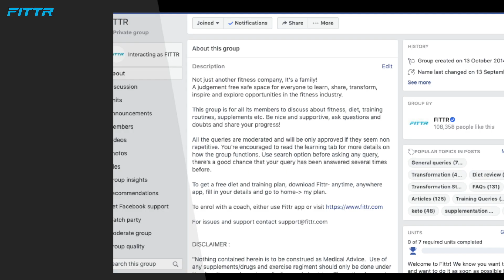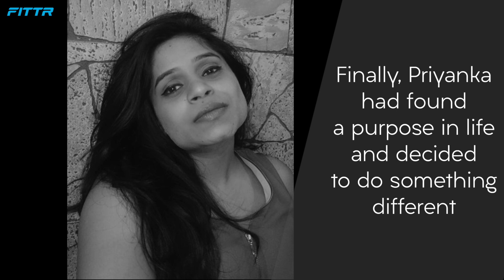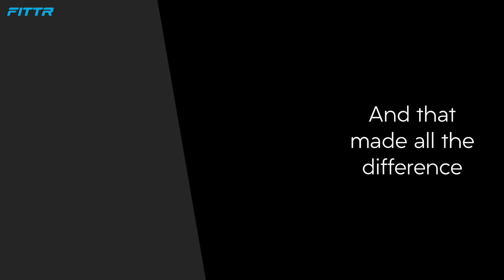Breaking all the Indian Stereotypes- She Became a Bikini Model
Priyanka Gupta had always led a sheltered life. The reason: she had a hole in her heart and had been told that she had to treat herself with great care. But after emerging from a personal setback in 2016, Priyanka realised that she no longer wanted to stay in the shadows.

She wanted to live her life, not merely exist.

A goal to lose weight soon turned into a quest of self-discovery. This is her amazing story.